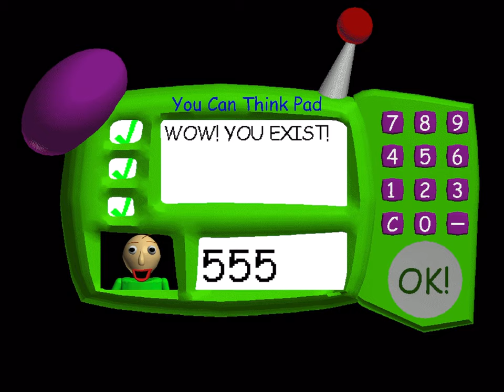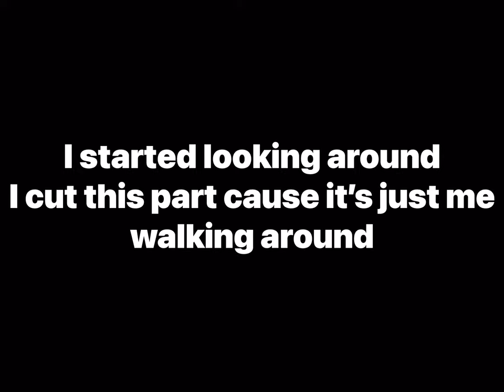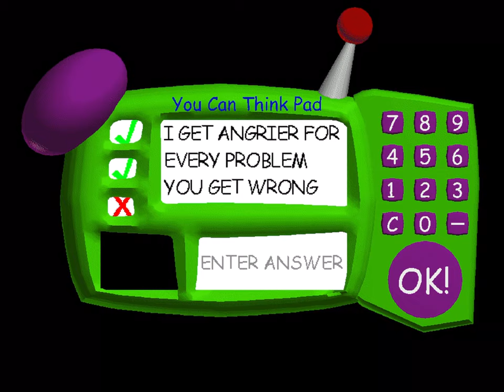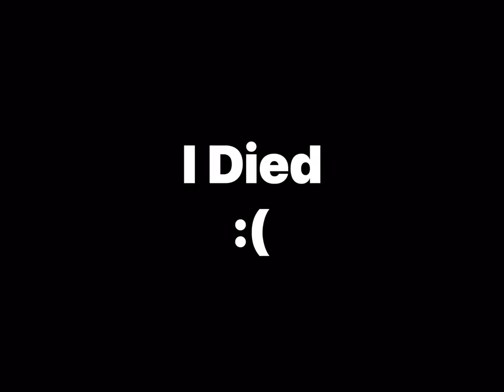Baldi’s basics | Part 1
Today I play a horror game
Named baldi’s most of you probably know what this game is